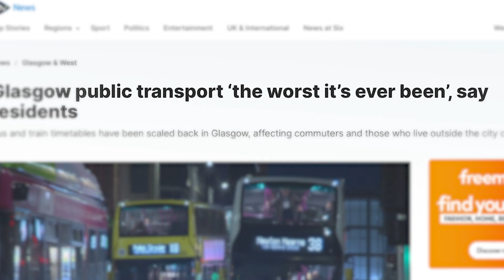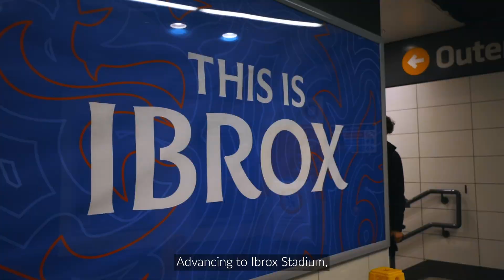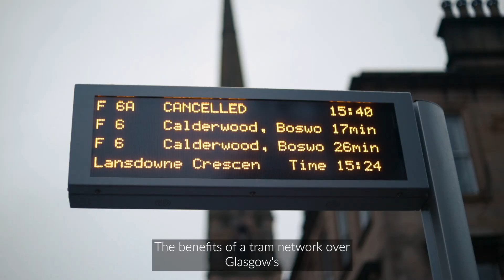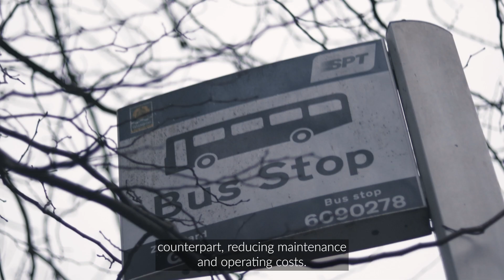ICE CityZen Award 2022 | Gold award winners: Hillhead High School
The ICE CityZen Award aims to encourage more young people to apply for civil engineering at university or apprenticeship level.

The CityZen game was created to provide a virtual experience of the career where players work together in teams to mirror the way professional civil engineers collaborate and problem-solve.